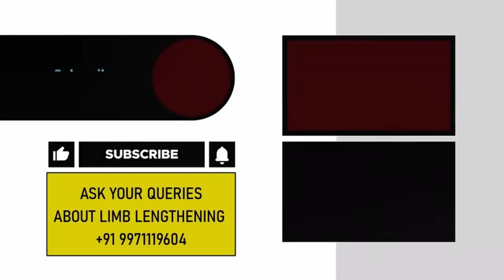8cm Tibia Lengthening journey Start With Heightincreaseinfo